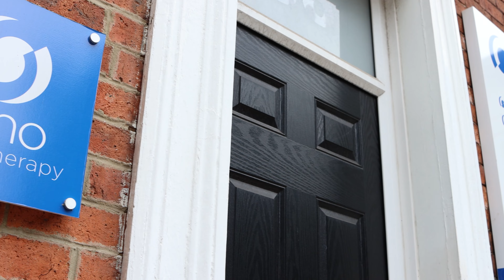Chapel Allerton Clinic | Sano Physiotherapy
Sano Physiotherapy Ltd offers a professional physiotherapy service, sports massage and sports injury rehabilitation throughout our clinics in the Midlands, Yorkshire, the North East and Teeside.

All treatment is provided by highly experienced and qualified Physiotherapists!